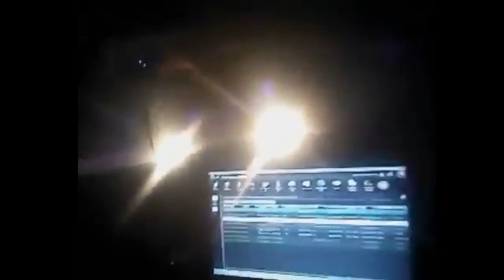Domino's Driver Rams Into Police Cruiser - Driver Tased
A 20-year-old Brevard County man was arrested Saturday after Cocoa police said he tried multiple times to ram one of their officers.